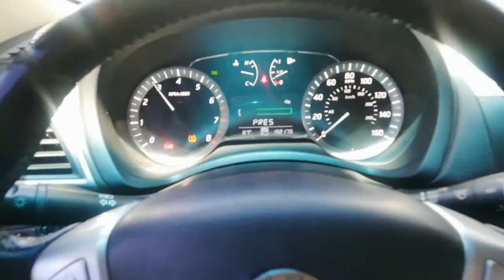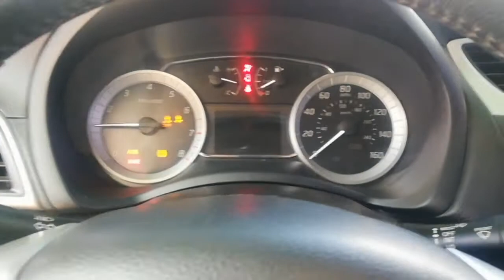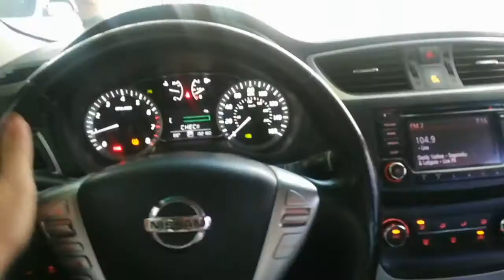NISSAN SENTRA SV 2014 - 2018 - NO LO COMPRES SIN SABER ÉSTO